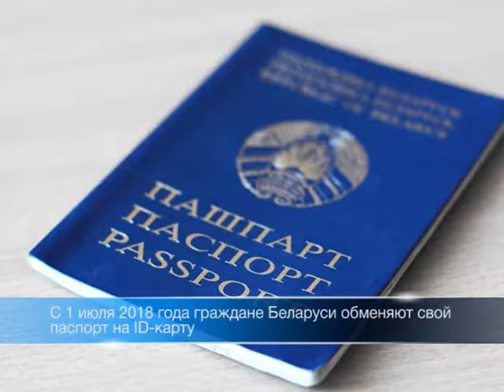Выпуск 22 09 2017 на 15:00